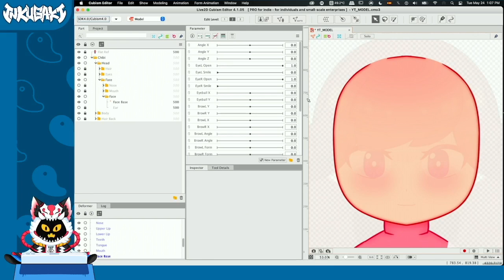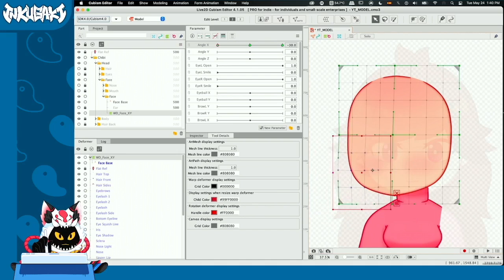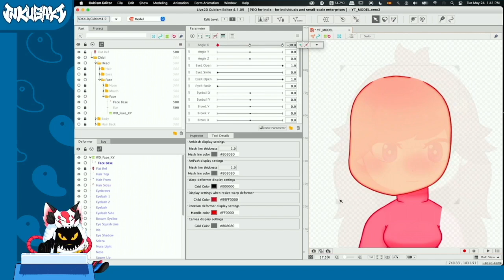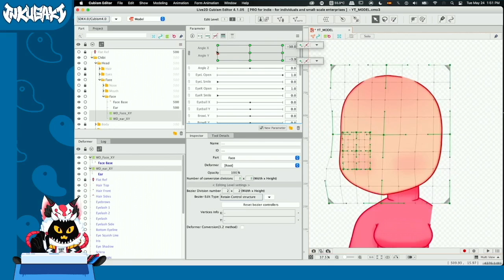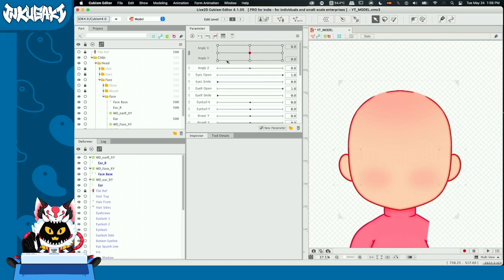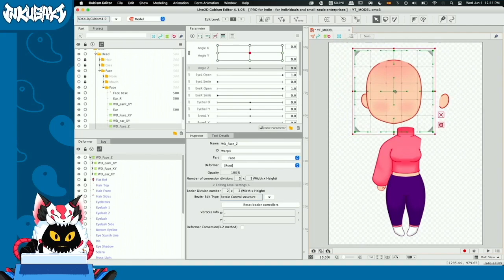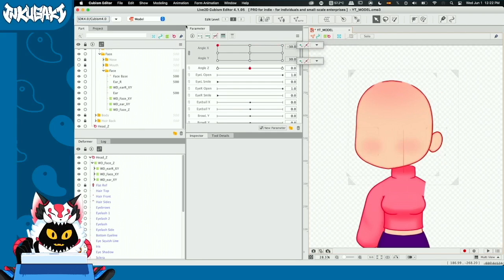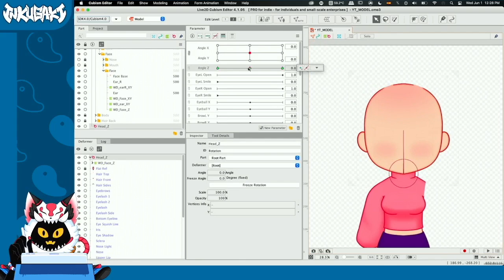Live2D Tutorial: How to animate head XYZ parameters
In this tutorial I'll go thru the Process of Animating the Head XYZ, Using Hierarchies with Warp Deformers and Rotation Deformers

Timestamps:

00:00 What are we doing today!
00:17 How make Warp Deformers in Live2D
01:15 Head Angle X Live 2D
02:10 Transform Tools Live 2D
03:40 How to Reflect Keyforms Live2D
04:25 Head Angle Y Live 2D
05:21 Linking Parameters Live 2D
06:19 How to duplicate Parts Live 2D
08:11 Warp Deformer Hierarchie System
09:14 Rotation Deformers Live2D
10:53 Head Angle Z Live 2D
11:38 Adjusting Parameter interactions
13:37 On the Next Episode...